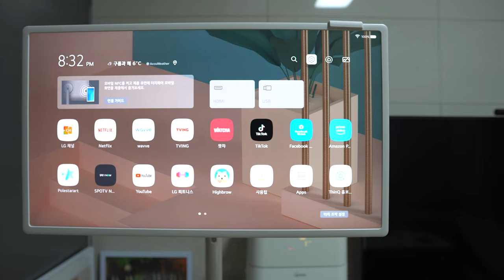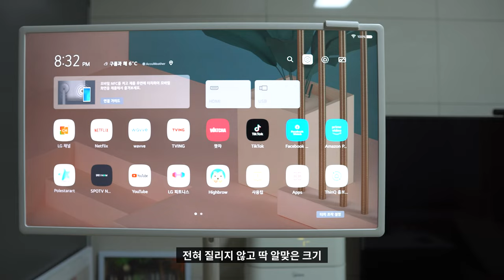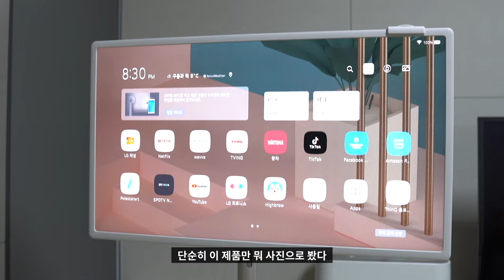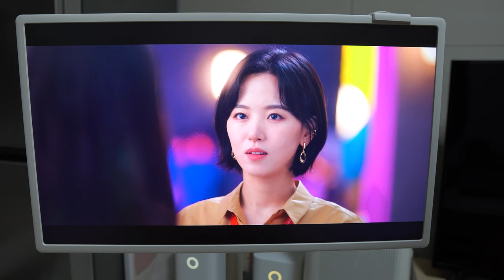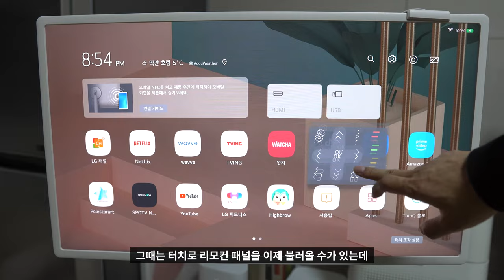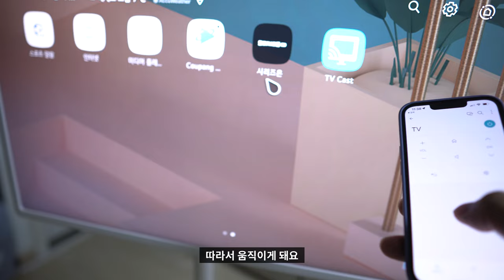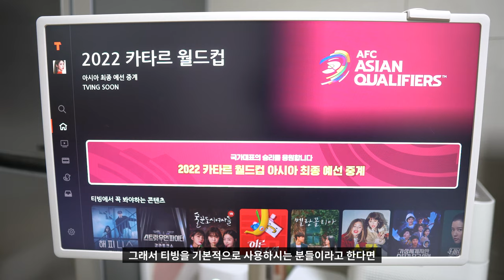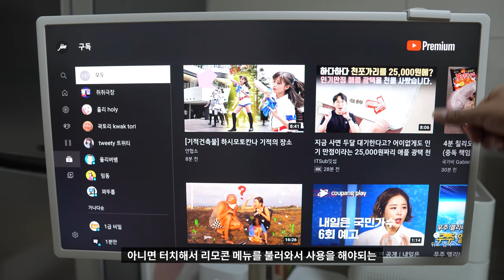(4K) 📺 [리뷰] 내돈내산 LG 27인치 스탠바이미 실사용 리뷰 (장단점) | 터치스크린 전용앱 티빙 세로전환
인싸템이라고 하는 바로 그 제품!
스탠바이미 제품을 제가 한번 구입을 해봤습니다!
구하기도 힘들어서 광클릭으로 구입을 했네요!
내돈내산으로 구입한 LG 스탠바이미! 리뷰 시작해보겠습니다!